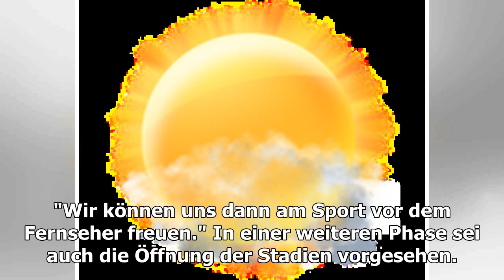Polens Ekstraklasa soll Fußball-Saison am 29. Mai fortsetzen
Baku, 26. April, AZERTAC Polens Ekstraklasa soll die Fußball-Saison am 29. Mai fortsetzen. Das kündigte Ministerpräsident Mateusz Morawiecki in Warschau an. Zunächst sollen die Pa...